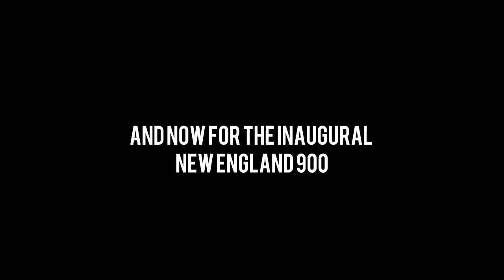New England 900! And Burnout Rivals!!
It has been years in the making. But Cleetus McFarland and friends finally came in New England. Sit back and relax and enjoy the show.

Musician: LiQWYD